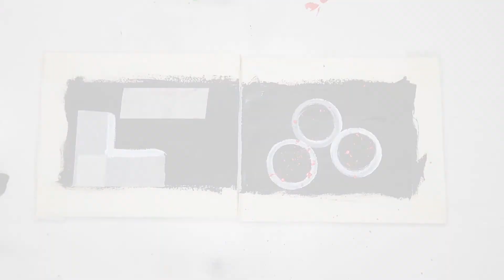abstract painting masking tape| The Wheels of Time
This is our twelve abstract painting that has been filmed using acrylic paint and masking tape. We are constantly trying to evolve with abstract art. We welcome all constructive feedback